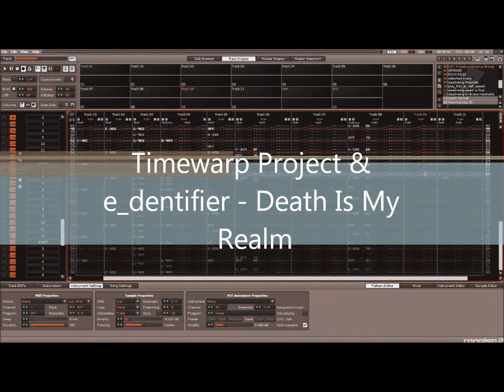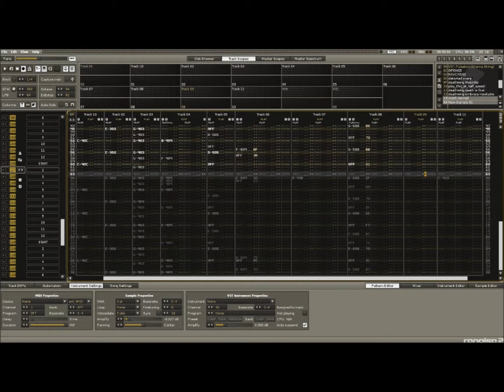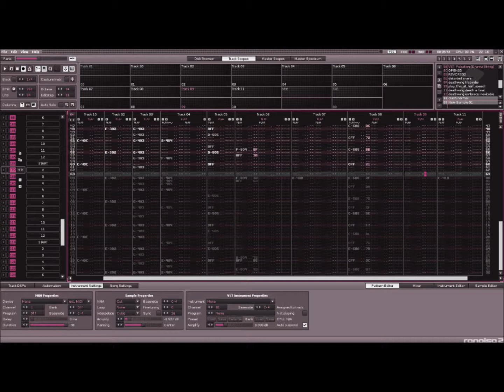Timewarp Project & e_dentifier - Death Is My Realm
First and only single released that is part of the 'Emotionetics' EP released later this year.

I do this mainly for hobby and am not making any money out of it.

Deathwing vocals in this track are owned by Blizzard Entertainment Software.